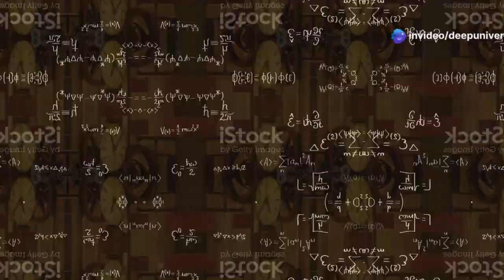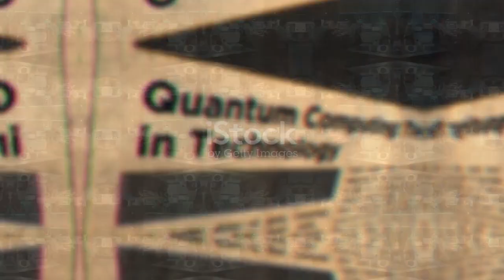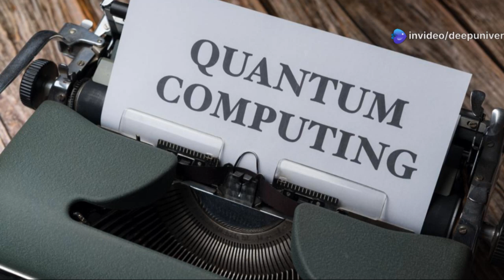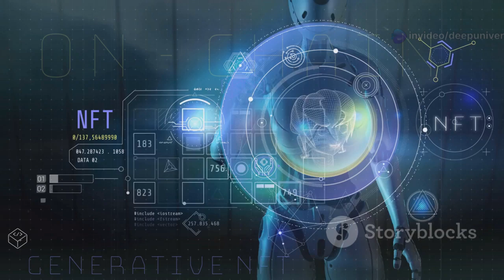Google's Quantum Core Just BROKE The Observer Effect Wide Open!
Embark on a mind-bending journey as we explore Google's groundbreaking quantum breakthrough that is redefining reality! In this video, we delve into the "observer effect" and how the act of observation alters quantum behavior. Discover how Google’s quantum processor has shattered previous limits, allowing scientists to observe and predict quantum particle behavior with unprecedented precision.

We’ll unpack implications from quantum error correction to the potential for AI and quantum systems to co-evolve. How will this shift our understanding of consciousness and our role in the universe? Join us for an enlightening discussion that promises to change how you perceive the quantum world!